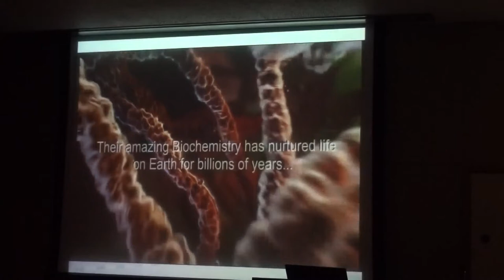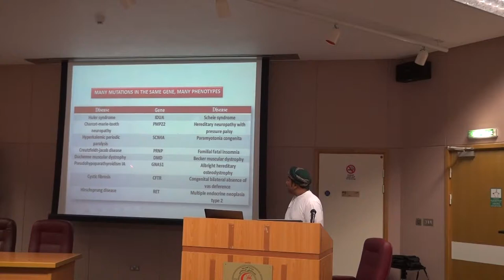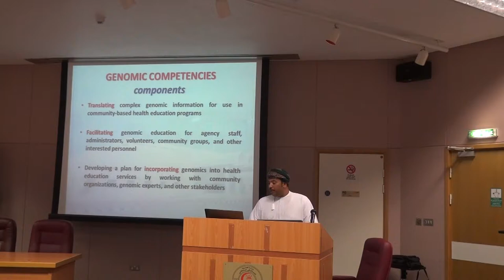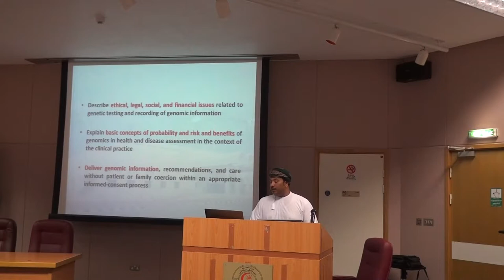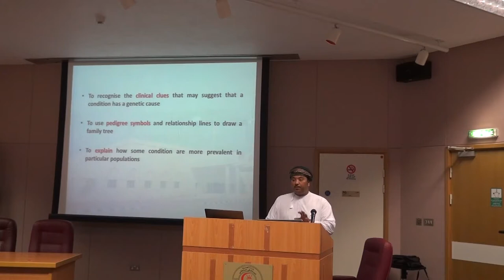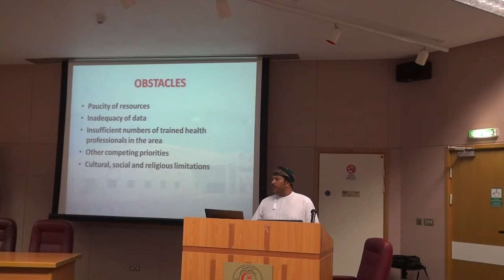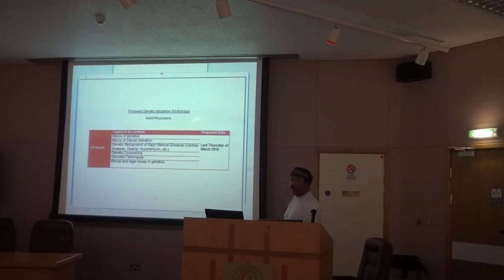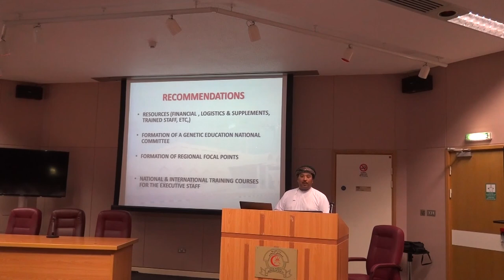GENETIC EDUCATION for Medical Professionals. Dr Musallam Al-Araimi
GENETIC EDUCATION for  Medical Professionals.
 Dr Musallam Al-Araimi MD, DCH, MSc, PhD, MBSHG